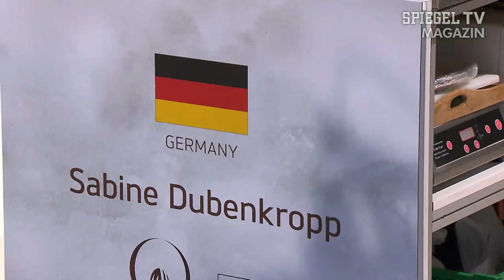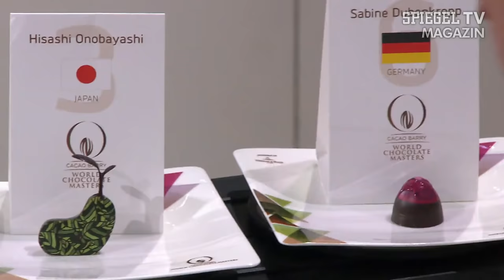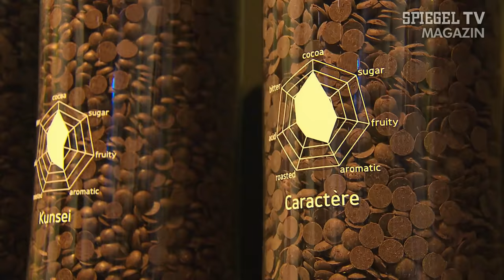Im süßen Olymp: Die Weltmeisterschaft der Chocolatiers | SPIEGEL TV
Mit anderen im Kreis fahren, Rundes in Eckiges platzieren oder zwei Meter große Schokoladen-Türme bauen - einen Weltmeister-Titel kann man heutzutage in vielen Bereichen gewinnen. Die Berlinerin Sabine Dubenkropp hat sich diese Woche für die süße Variante entschieden - in Paris, bei der WM der Chocolatiers. Ein nervenaufreibendes Spektakel, bei dem die geschmolzene Schokolade und Tränen in Strömen flossen.